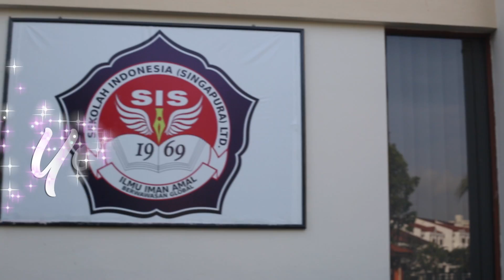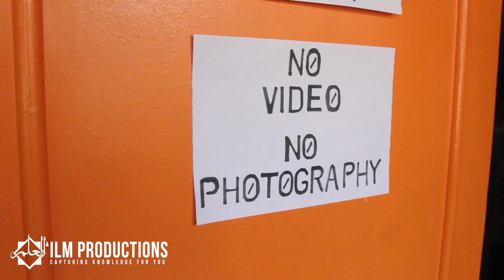*PROMO VIDEO* Ustadz Subhan Bawazier & Teuku Wisnu - Your Amazing Love, Live in Singapore ᴴᴰ